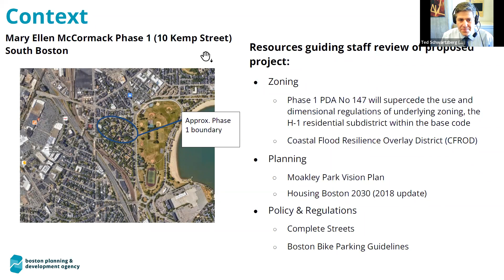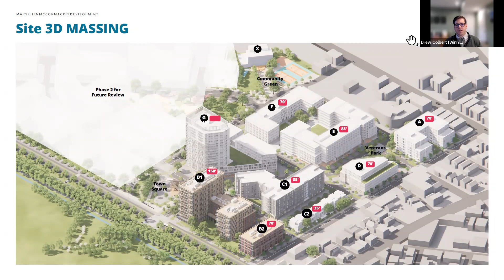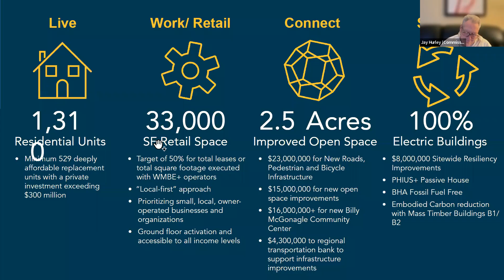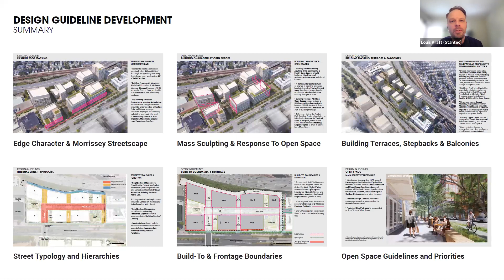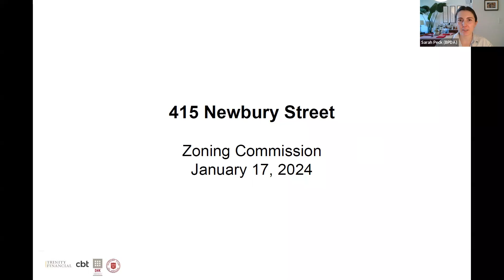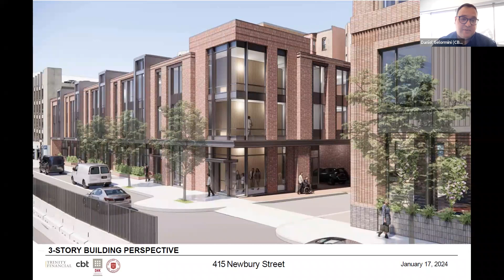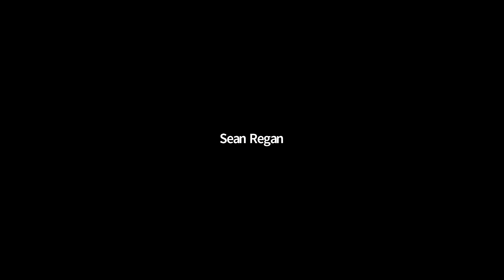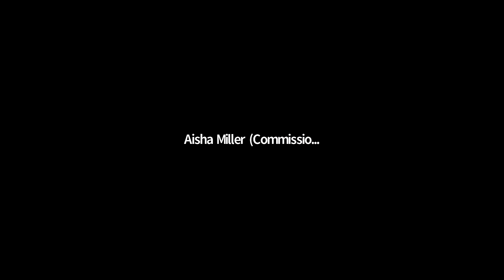Boston Zoning Commission Meeting 01/17/2024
BPDA's Zoning Commission Meeting from 01/17/2024.